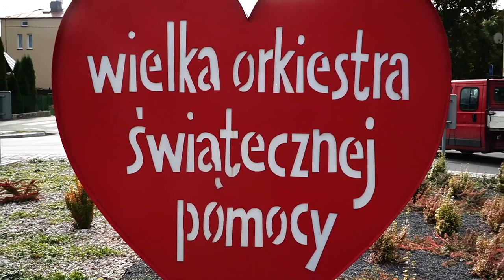Rondo WOŚP i Jurek Owsiak - w Białej Podlaskiej